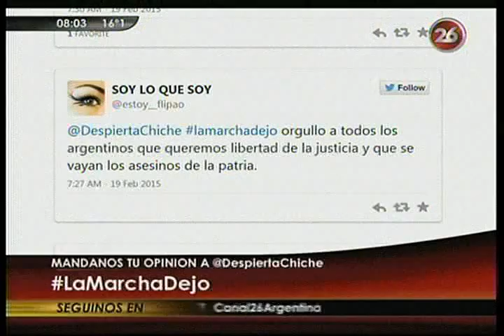19-02-2015 - Canal 26 TV - Argentina Despierta (Primera Parte)